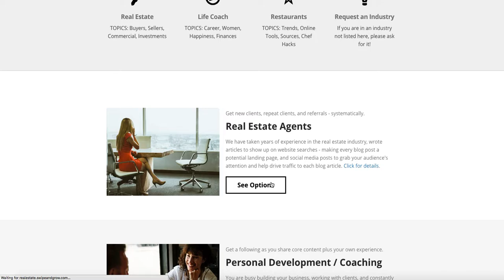Swipe and Grow Sales Funnel Landing Page (2018)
Here's another website Built by OMH Agency with OptimizePress

* Website could have changed, but was current as of the time this video was uploaded. Information shown not guaranteed.